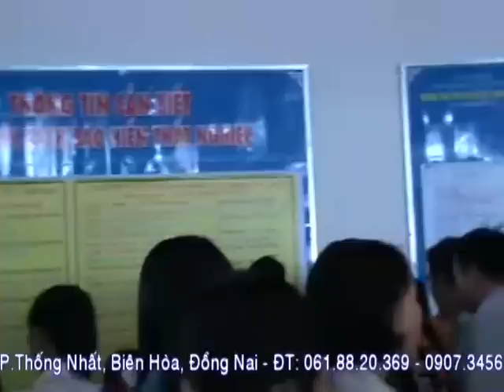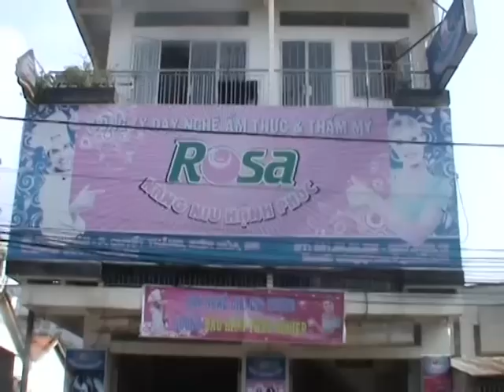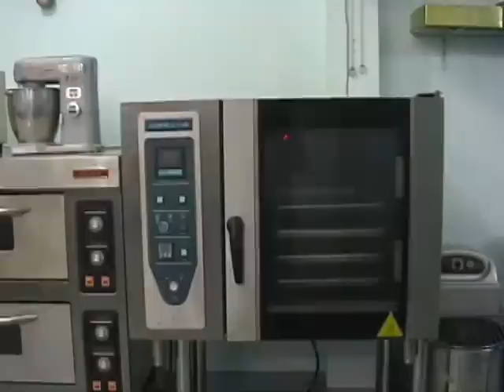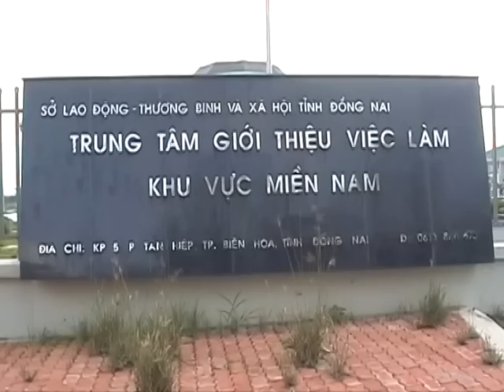Dạy nghề miễn phí cho người hưởng bảo hiểm thất nghiệp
Dạy nghề miễn phí cho người hưởng bảo hiểm thất nghiệp - rosavn.net